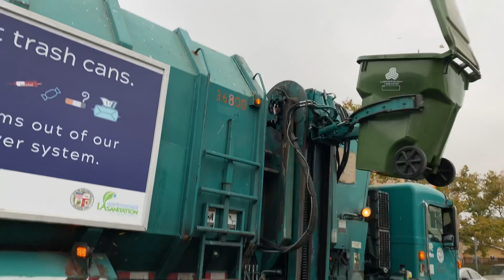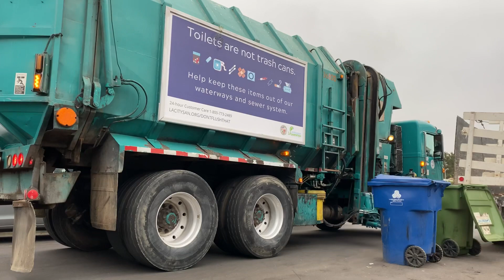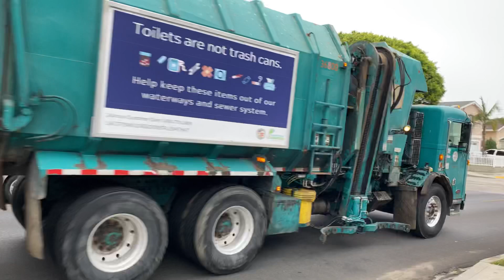36800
In the first week of August, I decided I wanted to film 783, but I came a little bit late. So I waited in front of the yard for a few minutes. I saw a truck coming down the hill leaving the Harbor Yard. I did a quick guess saying it’s 800. As it came to a stop I look at the number of the truck and it was indeed 800! Pretty stoked to see it, I thought it was transferred to a different yard. So I followed it out of the yard and follow to the route. I was surprise to see it collecting yard waste. I thought it would be on recycling but thought wrong. It wasn’t to difficult to follow/film. There was some yard waste carts here and there. One thing I like about this truck is the number. Number is pretty low I would say. This is the first 800 truck that started it all. Truck ran pretty good and sounded strong. Also, the driver even showed me his route board where he was going. Big thanks to him for that! Now I believe it’s a spare now haven’t been seeing it. Also, one more thing, a retired driver on Instagram told me he drove this truck for 11 years! Hope you enjoy this one if your watch sir!

Big thanks to the awesome driver for letting follow him and video!

LA Sanitation, these videos are intended for entertainment please don’t use my video against drivers. Please either don’t use them at all or just use them to help them improve. I really don’t want employees to punished because of what I’m doing.